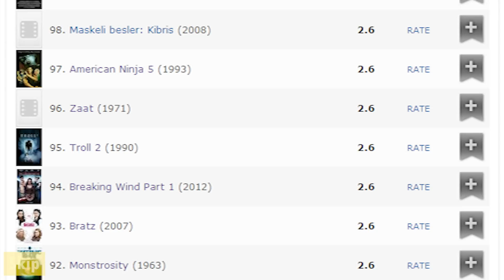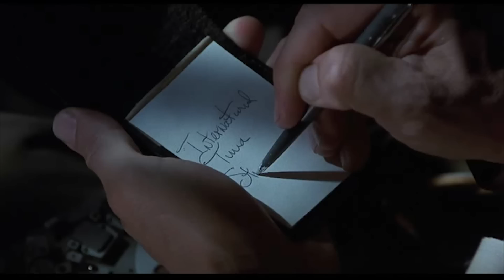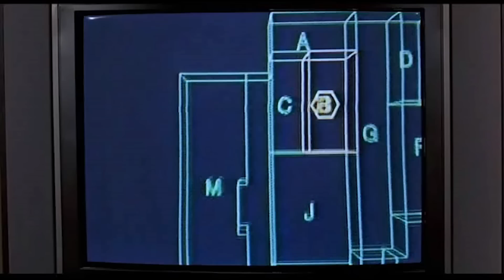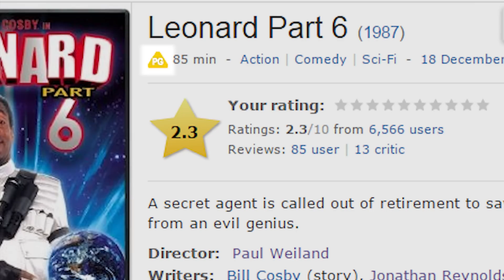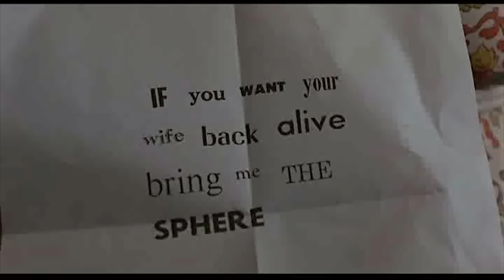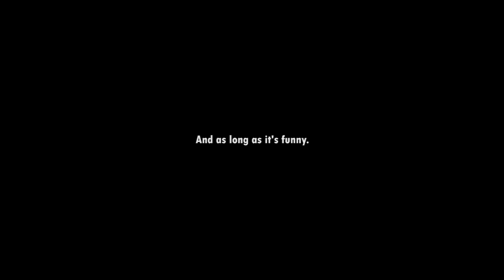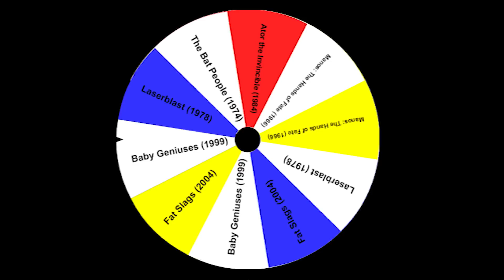Leonard Part 6 - The Search For The Worst - IHE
CREDITS